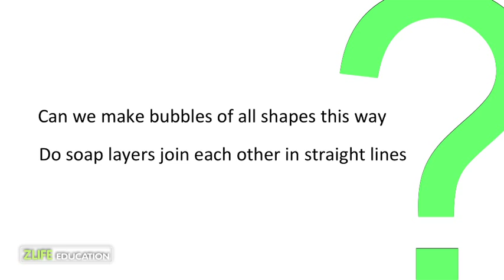Soap Bubble Geometry Shapes : Science Experiment for Kids to do at home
Make Cubes and Pyramids with soap bubbles. Interesting Science activity for kids to do at home. Learn the properties of the soap bubbles.